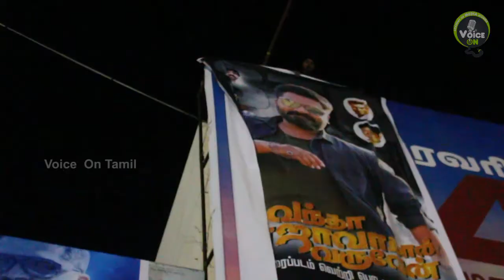Vantha Rajavathaan Varuven | Celebrities at VRV FDFS | STR | Voice On Tamil